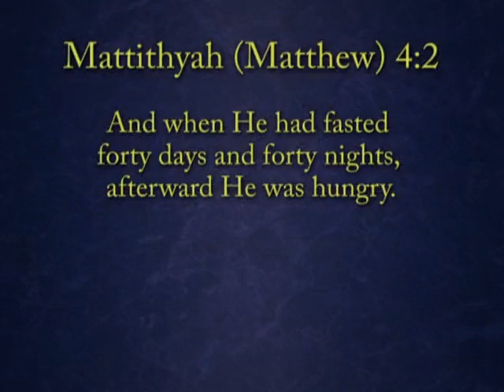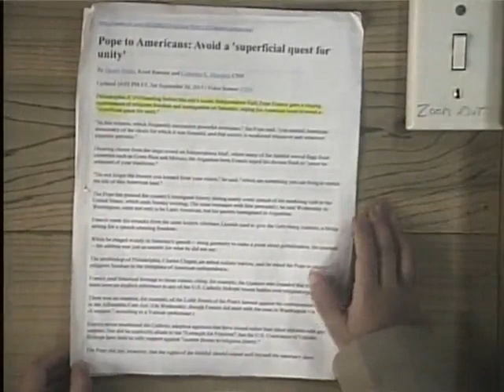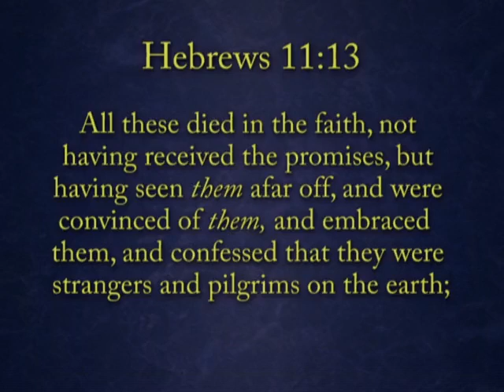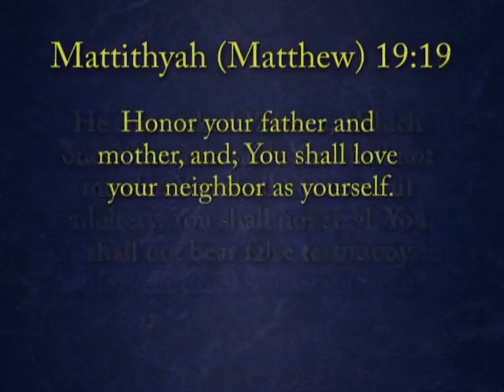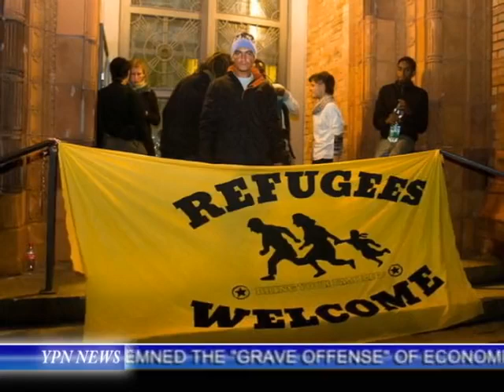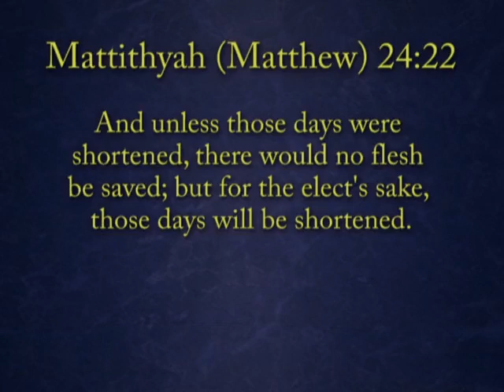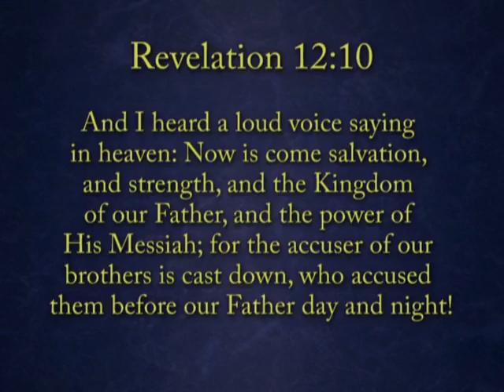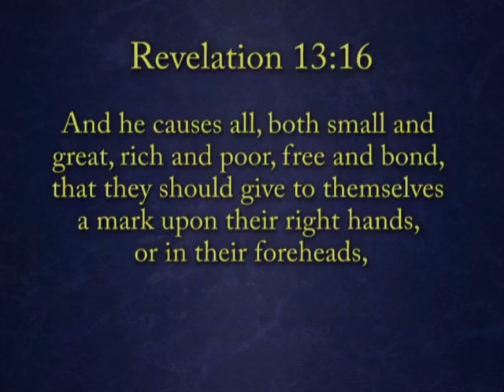2015 Sabbath Services on 09/29/15 at The Great House of Yahweh for day 1 of the Feast of Tabernacles